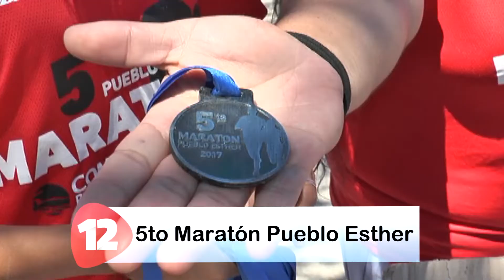Se realizó el 5to Maratón en Pueblo Esther